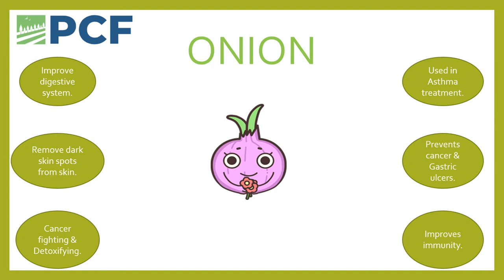ONION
As per world ranking onion stand as the third most important vegetables. India stands second globally in production of onion.
Assam state rank 17th in production of onion.